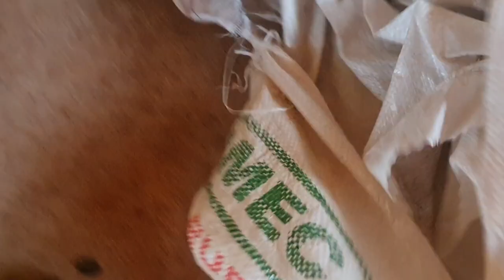Vlog 24: Animal ameaçado de extinção no sítio | Okiama no Sítio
Esse vídeo contém altas doses de emoção!!!
Estava eu na minha vidinha de sítio, cuidando de minhas galinhas, meus marrecos, meus patos e vendo tudo que acontece na vida deles, e sendo observado pela Marias Tricoteiras (minhas Galinhas d´Angola) e uma coisa maravilhosa aconteceu!! Como vocês já devem imaginar porque a capa entrega, apareceu uma tamanduá bandeira com FILHOTE aqui! Assitam.
Sobre esta espécie, é importante dizer que é um animal incrível, lindo maravilho, mas que atualmente está em risco de extinção em todas as regiões do país e já foi extinto no Rio de Janeiro e no Espírito Santo. Diversas são as cuasas, mas monocultura que agressivamente avança em todas as regiões afetando os habitats + atropelamentos em rodovias + caça são as grandes responsáveis por sua diminuição.
É uma honra e um presente poder ver e, de alguma forma, cuidar de um animal desse aqui em nosso sítio.

Sigam nas redes: @okiamanositio

Obrigado